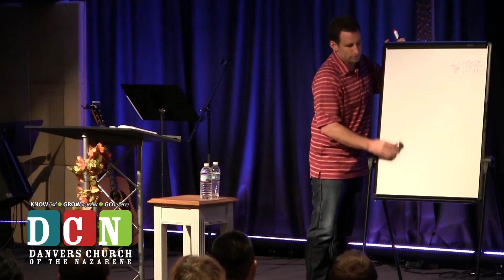Here to There (Pt 10 of 14)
OCTOBER 2, 2016 - The atmosphere has changed. A “new normal” is setting in. The “typical” Christian life is no longer enough. Christ’s followers are meant to live life through His resurrection power and with the anointing of His Holy Spirit. The “normal” experience for the Church is for spiritual breakthroughs to take place on a regular basis, but that only comes when our hearts are set toward God and we shift away from our self-focused thinking, even when that means our comfortable patterns of life must be broken. Are you making the shift?